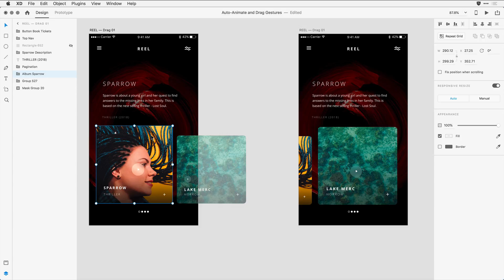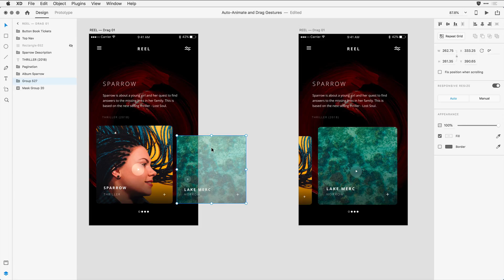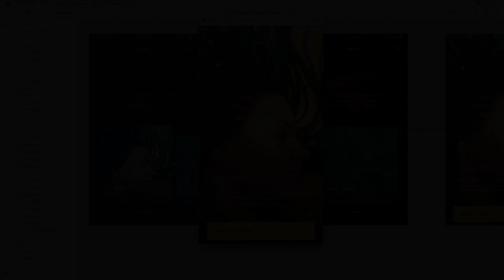Drag Gestures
Drag gestures in XD take the auto-animate feature one step further by allowing you to simulate the drag experience of touch-enabled devices. You can now smoothly drag between artboards and simulate experiences like image carousels as described in this video.